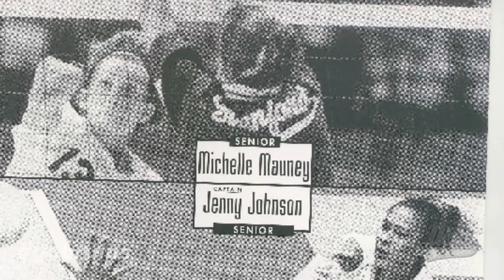Memorable Moments: Jenny Johnson Jordan